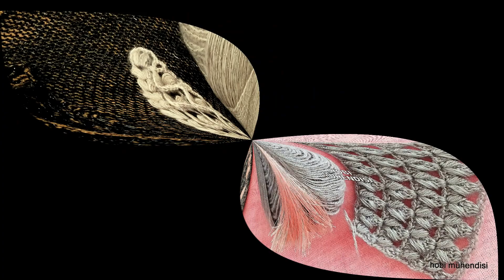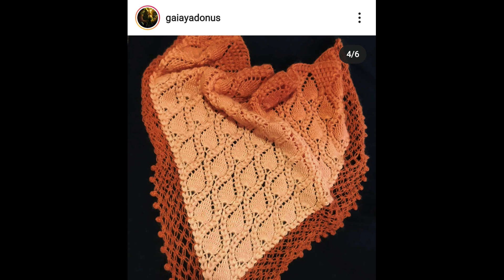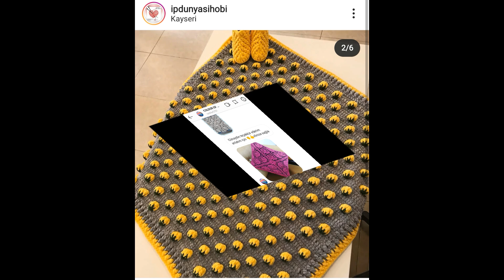200 TANE HARİKA TIĞ VE TUNUS İŞİ ÖRGÜ MODELİ🌟🌟🌟TÜM MODELLER BİR ARADA❕❗❕crochet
Videodaki tüm örgüler yeniden eskiye doğru kanalımdaki VİDEOLAR SEKMESİNİ tıklayınca karşınıza cıkacaktır..Ayrıca başlığın yanındaki oku tıklayınca açıklama bölümünde oynatma listelerim açılacaktır..Bugüne kadar neler yatık ?

Merhaba
Ben Emine Toker üretmeyi,paylaşmayı seven içerik üretici..Eski adıylaHanımeli Örgü Dünyası..YENİ FACEBOOK GRUBU AÇTIM DAHİL OLABİLİRSİNİZ